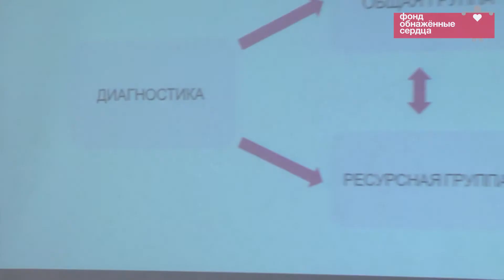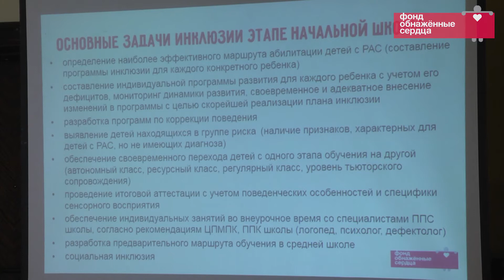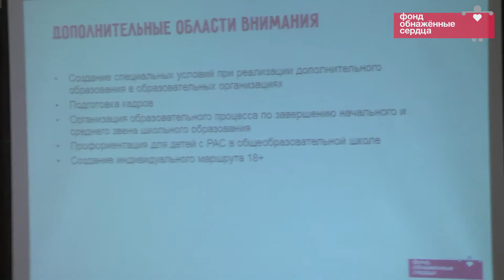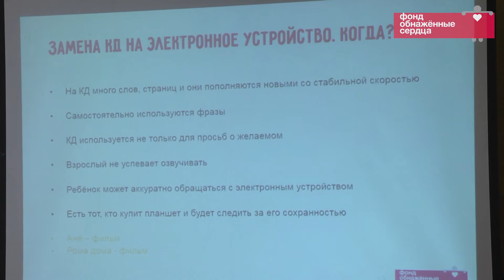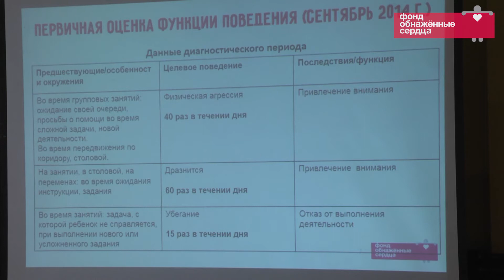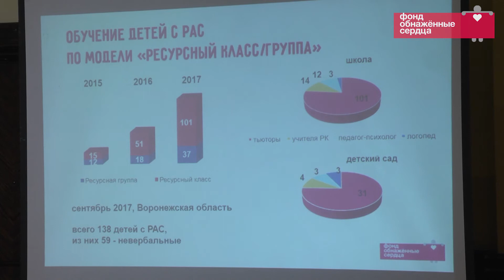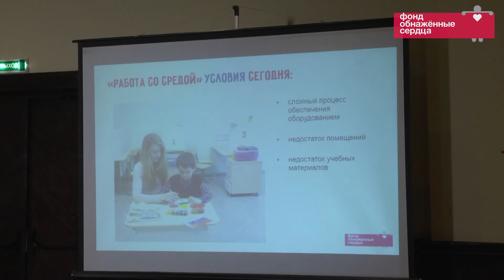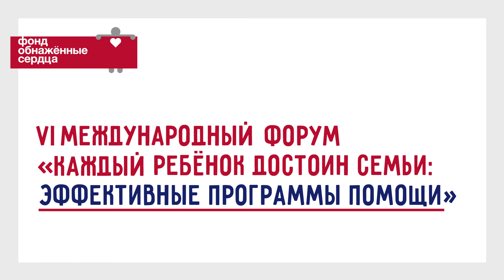День 2. Секция 4. Программы помощи детям с нарушениями коммуникации и поведения в школе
модераторы: Людмила Иванова, учитель, школа No 46, Санкт-Петербург,
Илья Марков, педагог-психолог, Центр поддержки семьи «Обнаженные сердца», Нижний Новгород

Программы помощи детям с нарушениями коммуникации и поведения в образовательных учреждениях

1. Особенности организации учебного процесса у детей с РАС в рамках инклюзивного образования
Лилия Колпакова, центр "Белая ворона", Москва

2. Эволюция коммуникативного устройства в процессе формирования и развития речевой деятельности,
Алла Горланова, Лариса Брылева, ГБОУ школа No46 «Центр РиМ», Санкт-Петербург

3. Современные технологии обучения детей с РАС в школе. Пятилетний опыт.
Ольга Корнева, педагог-психолог, школа-интернат No 95, Нижний Новгород

4. Практика включения детей с РАС в систему общего образования Воронежской области. Третий год проекта - задачи и запросы.
Дина Чиркова, методист ВИРО, Воронеж